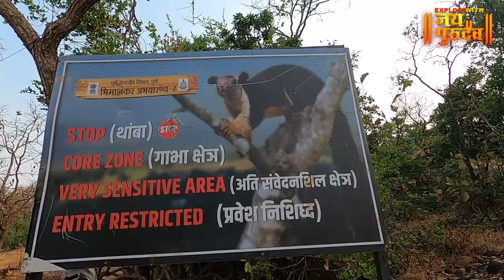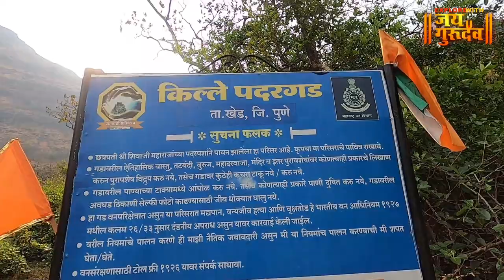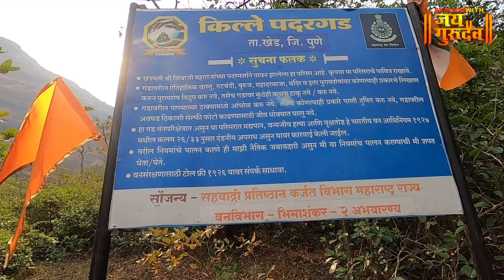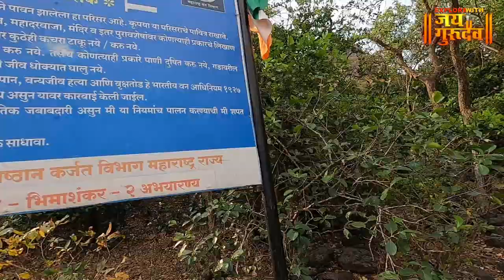पदरगड किल्ला | 90° च्या काड्यावरून चिमणी climbing चा थरारक अनुभव | PADARGAD FORT